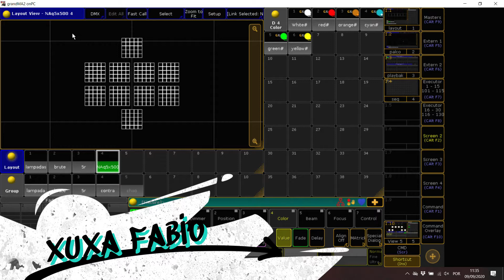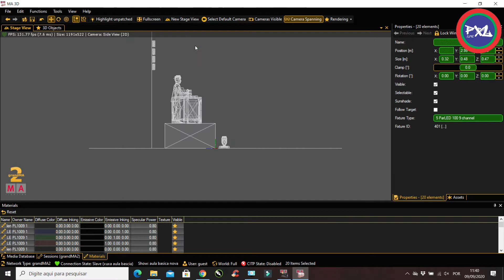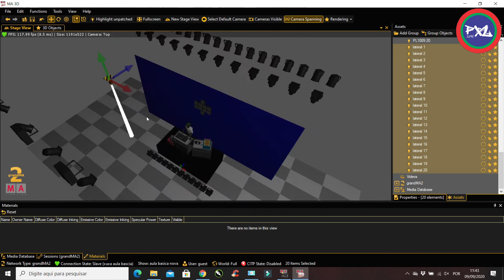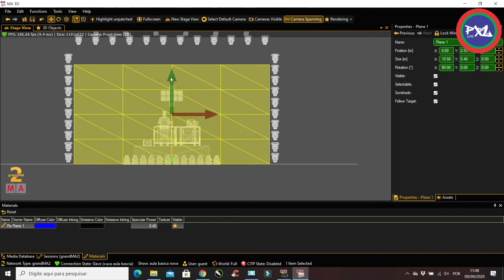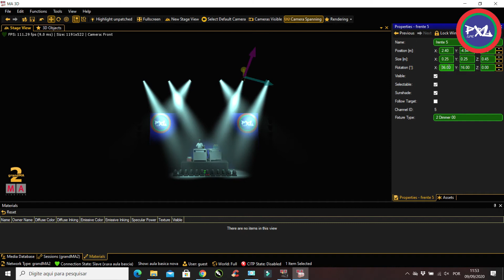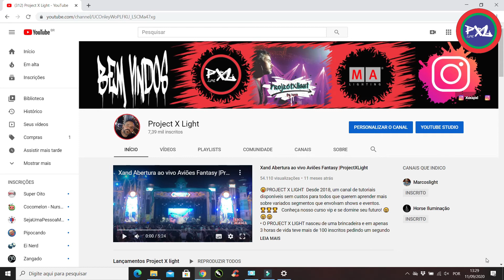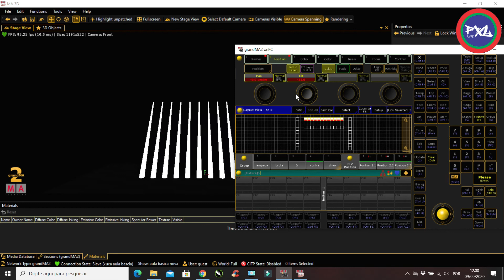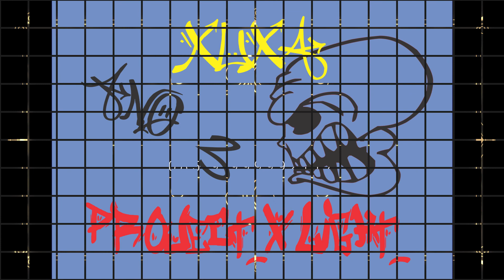Aula 10 Jarag e 3D GrandMA 2 Curso básico para estrada |ProjectXLight